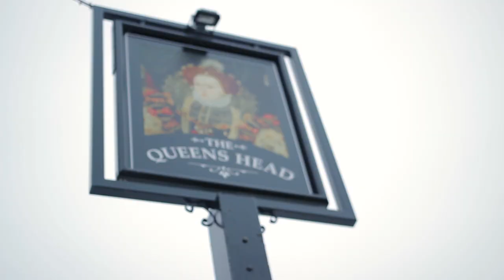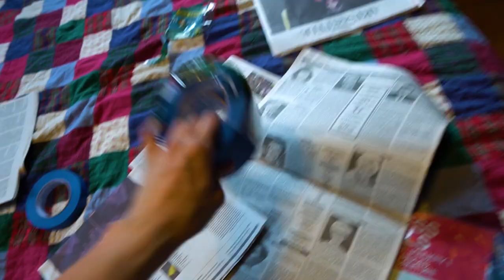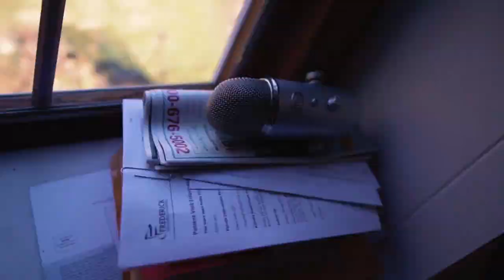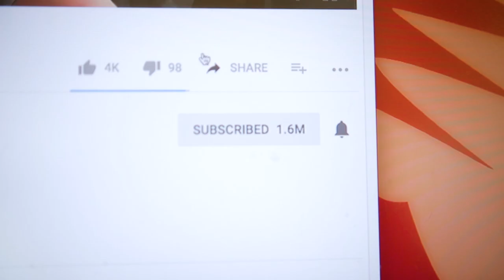TOM RUINED MY LIFE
Tom arrives in the US